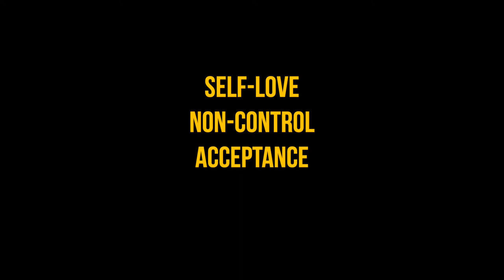Guided Meditation Self Love, Anxiety and Non Control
How to Cure Anxiety - Self Meditation to Cure Anxiety and Depression
Anxiety is caused, when our brain imagine a small thing as a big one. Here, we provide the actual facts behind anxiety and how to cure anxiety naturally.

1] Some of the symptoms of anxiety are fear, nervousness and tension. When you lose your happiness for the cause of a small thing, then you are under anxiety. Some of the examples of anxiety in our daily life are:

* Fearing at the examination, even if well prepared.

* Anxiety and excitement to watch the examination result in the paper.

* talking too much to unfamiliar person.

* Some time even for a small viral fever, we imagine to the level of death.

All these fear are collectively called anxiety. Even though anxiety is only a feeling and not a real thing, it is dangerous to ignore. Most of the depression patient's history says that anxiety is the sole reason for their present situation.

2] Is it possible to get rid of anxiety is the frequent questions asked by the people. Yes, follow your each and every activity on your own. Find out when you are doing this mistake. Whether such stress and tension is necessary? You will learn a lot through this process. Yes, you will be surprised with your unbelievable activities. This self reading is itself a self meditation for your anxiety. After few days, you will come to understand that your stress and anxiety at that particular spot was unnecessary.

3] You should look even the big task as simple, only then you will be out of anxiety. Give positive vibration to your body. Positive vibration will minimize your tension and keeps you relaxed. Take things easy. Never lose courage. Go on instructing your brain that you can do everything. Anxiety comes out only when there is disappointment. So, never allow your brain to fall victim to frustration.

4] So, you need to cultivate awareness on your own to cure anxiety. If you are restless throughout the day, you can change your place for few days. You can stay with your friends, or with your loving mom (if you are married), or visit a holy place. When you change the atmosphere and bring your mind to happy mood, anxiety will disappear.

Never, turn to the artificial pills or any other medicines to get rid of anxiety. Anxiety is only the temporary feeling that is instructing your brain to do abnormal activity. You can do breathing exercise to rejuvenate your brain. When your brain is energetic and normal, anxiety cannot enter your body.